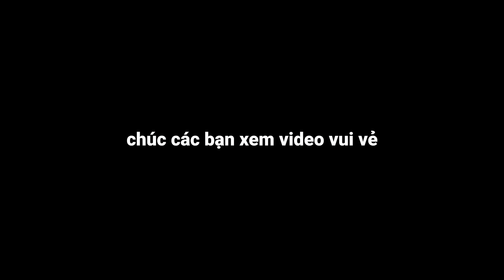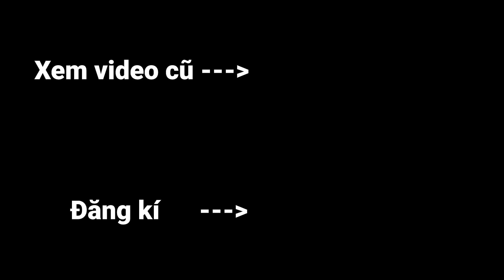Minecraft, Nhưng Rớt Ra Vật Phẩm Ngẫu Nhiên Khi Bạn Cắt Lông Cừu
Zeros Minecraft Thử Thách Rớt Ra Vật Phẩm Ngẫu Nhiên Khi Bạn Cắt Lông Cừu
Kênh 2: @EpTeam.

Hôm nay mình Zeros sẽ chơi Minecraft

Tụi mình sẽ chơi Minecraft ở phiên bản 1.16 và thử thách lần này mình sẽ thử thách Thử Thách Rớt Ra Vật Phẩm Ngẫu Nhiên Khi Bạn Cắt Lông Cừu. Video Minecraft Thử Thách này mình làm dựa trên ý tưởng của video Thử Thách Đập 1 Block Rơi Ra Cơn Mưa Vật Phẩm hay Thử Thách Đập Block Ra Mưa Vật Phẩm Ngẫu Nhiên trong Minecraft. Hy vọng các bạn thích video này :)